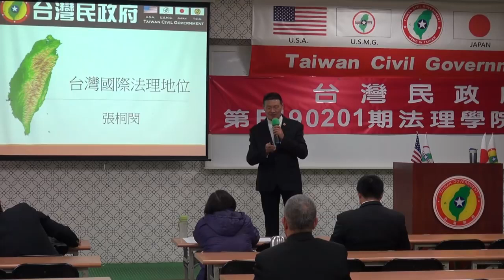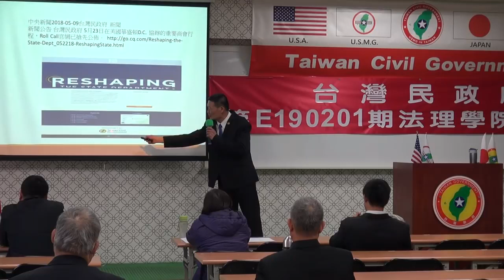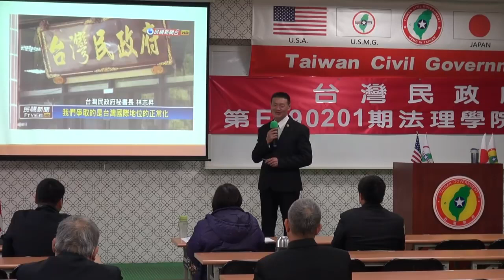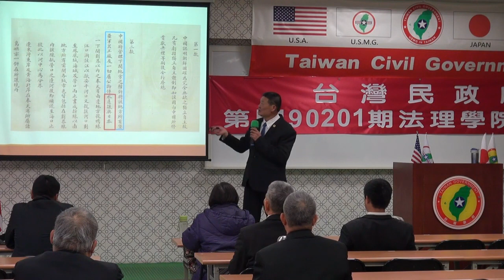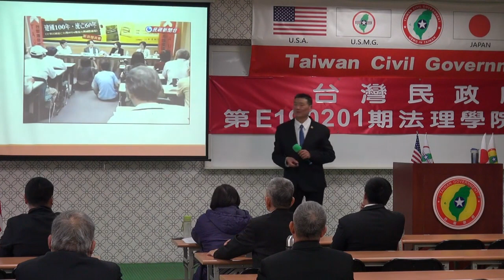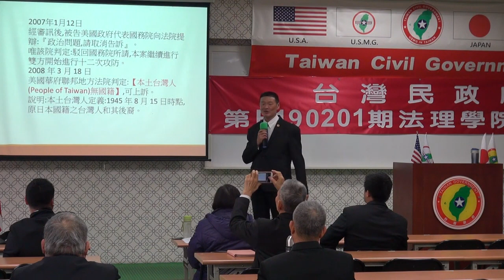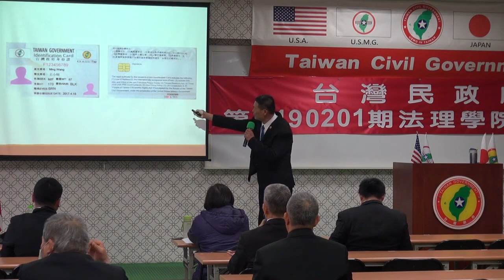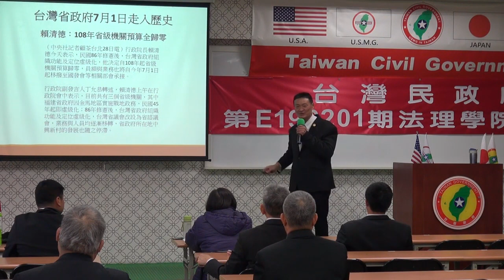190202-4-台灣國際法理地位-張桐閔-台灣民政府第E190201期法理學院初級班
190202-4-台灣國際法理地位-張桐閔-台灣民政府第E190201期法理學院初級班